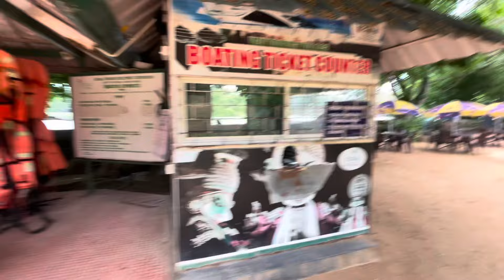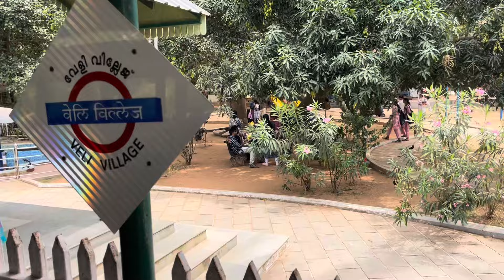All india 🇮🇳 Rod Trip 🚐 | 🌴Kerala k Beach k sath Sath chalti hai Train 🚊| veli Tourist village